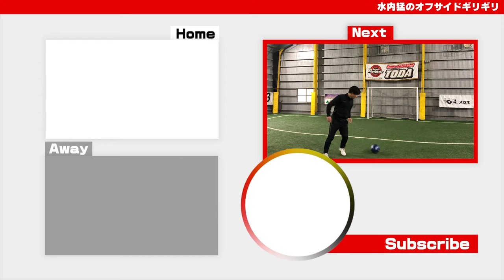【ぎりぎりトーク】サッカーを辞めたあとは何をしてたの？実は・・・【阿部祐大朗】